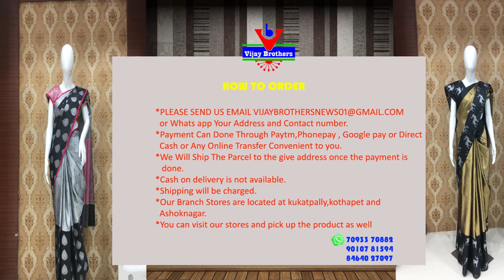Banaras Organza Designed Sarees | Kothapet | 96665 04065 | Vijay brothers saree showroom